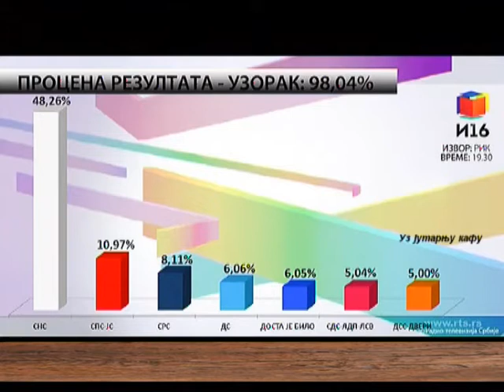EMISIJA UZ JUTARNJU KAFU 27.04.2016. MILOVAN DRECUN by NENAD PAVLOVIĆ